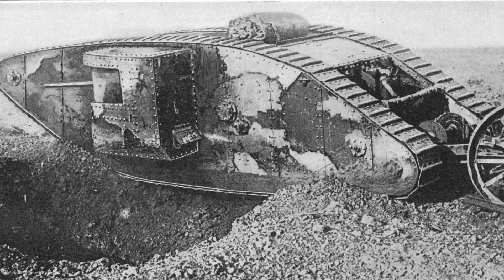5 Myths About WWII TANKS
We discuss 5 myths and misconceptions perpetrated by Hollywood movies about world war II era tanks and armor.